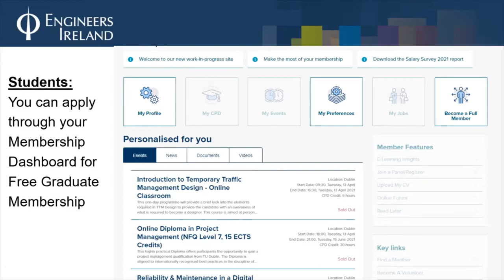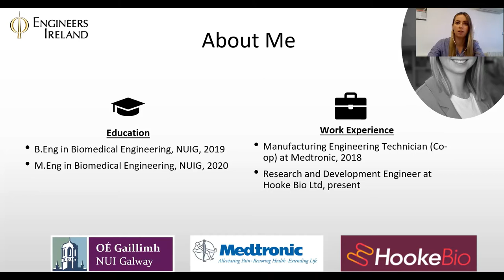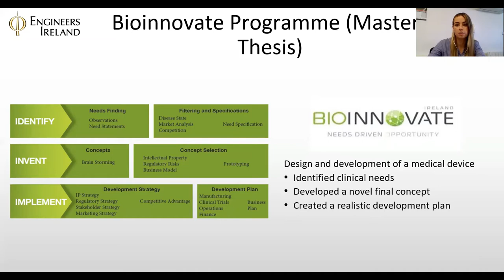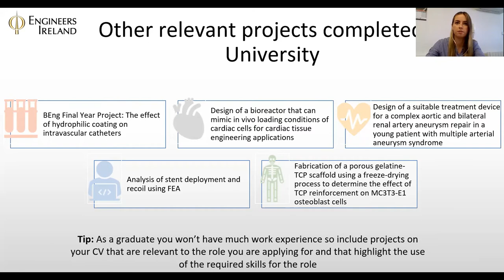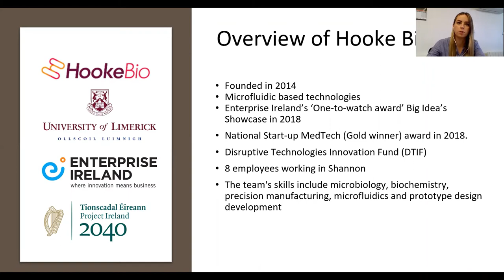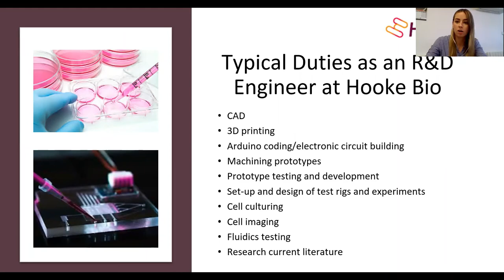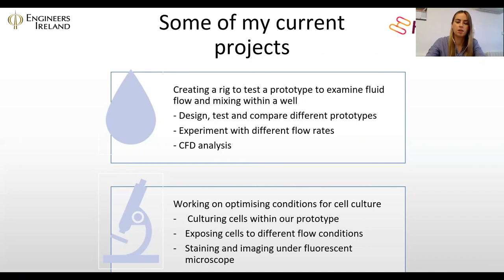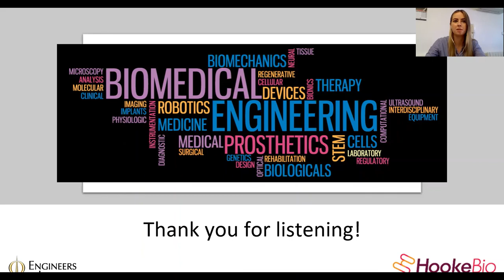2021 August - Starting Your Career in Biomedical Engineering (Tara Keady)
Briefing on starting your career in biomedical engineering by Tara Keady MIEI.